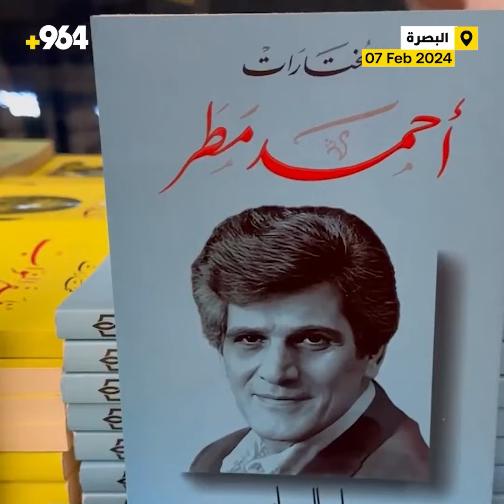ضيوف عرب في المربد: الشاعرة جاءت من غزّة إلى البصرة “وكأنها في حلم”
الشاعرة الفلسطينية، التقتها شبكة 964 في معرض المربد، عن قصتها مع الحرب الدائرة في غزة، وكيف علقت هناك، لرفضها ترك أبويها، حيث زارت مدينتها قبل 4 أيام فقط من اندلاع الحرب، مبينة أنها لم تزر المدينة منذ 15 عاماً.

فاتنة الغرة – شاعرة فلسطينية لشبكة 964:
أنا شاعرة فلسطينية، مقيمة في بلجيكا، غادرت قطاع غزة منذ 15 عاماً، ولم أزرها إلا قبل 4 أيام من اندلاع الحرب.

مع اندلاع الحرب واشتداد القصف، تواصلت معي الحكومة البلجيكية، لأغادر غزة، لكنني رفضت ذلك، وبقيت مصرة على مرافقة والديّ اللذين الطاعنين في السن.

بقيت مع أهلي في البيت حتى أجبرنا القصف العنيف على المغادرة، ولجأنا إلى مستشفى القدس، وبقينا هناك 3 أسابيع إلى جانب الآلاف من الأهالي. ثم اتجهنا إلى خان يونس، تحت فوهات الدبابات، ثم اتجهنا بعد ذلك إلى مدينة رفح.

سعيدة جداً بأن أول بلد أزوره بعد خروجي من الحرب، هو العراق ولأول مرة في حياتي، وهذا كان بمثابة حلم، فالعراق يسكن الذاكرة والوجدان ويسكن وعينا الثقافي.

سعيدة جداً بتواجدي في البصرة، مسقط رأس بدر شاكر السياب، ومن الرائع أن تحمل الدورة اسم الشاعر أحمد مطر، وعلى الصعيد الشخصي كان رفيق مراهقتي الشعرية، في الحقيقة أشعر أنني أحلم.